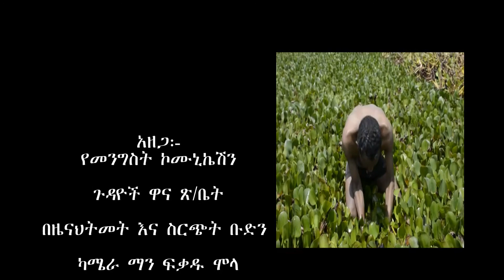ጣናን ከእንቦች እንታደግ